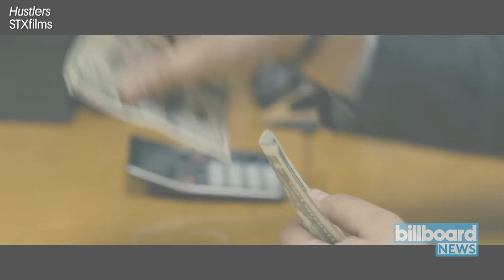Real-Life Ramona Is Suing 'Hustlers' Producers for $40 Million | Billboard News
The real-life Ramona is suing 'Hustlers' producers for $40 million, according to People.